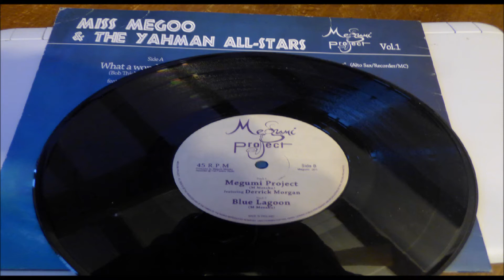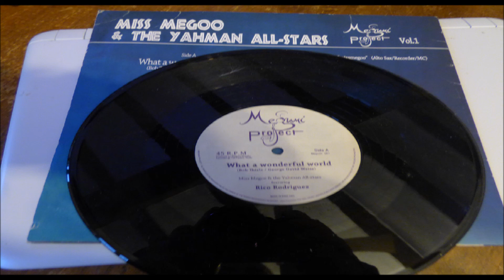MISS MEGOO AND THE YAHMAN ALL STARS WHAT A WONDERFUL WORLD LABEL MEGUMI